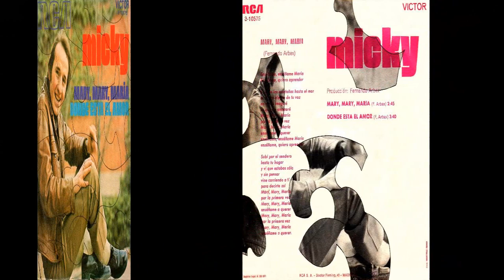Micky - Singles Collection 2.- Mary, Mary, María / Donde está el amor (1971)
Después de la primera experiencia en solitario de Micky con la discográfica Zafiro-Novola, y una vez decidido a continuar con su carrera como cantante sin su grupo Los Tonys, es fichado por el sello RCA y graba este single con dos canciones que le había dado su amigo Fernando Arbex (ex-Brincos, ex-Barrabás) quien también se encargó de la producción.
En la cara A) "Mary, Mary, María", una canción un tanto monótona de ritmo contundente donde Micky saca su voz más rockera.
En la cara B) "Donde está el amor", un tema lento que deja toda su fuerza para un estribillo repetitivo y machacón.
El disco no funcionó todo lo bien que esperaba Micky, pero fue el primer paso al éxito que le esperaba en grabaciones posteriores de la mano de Fernando Arbex.